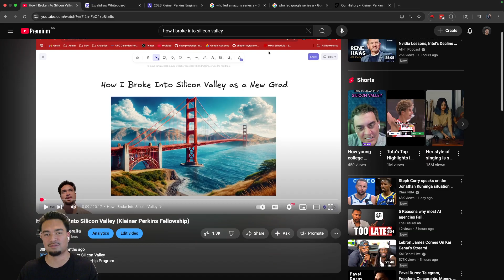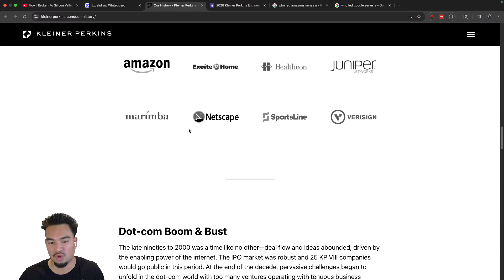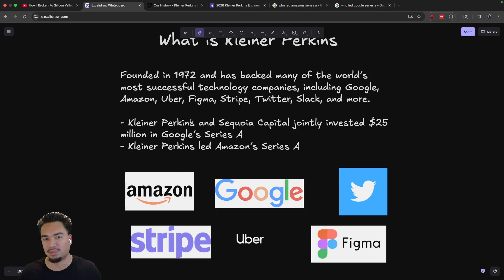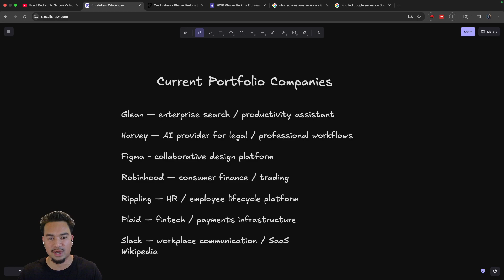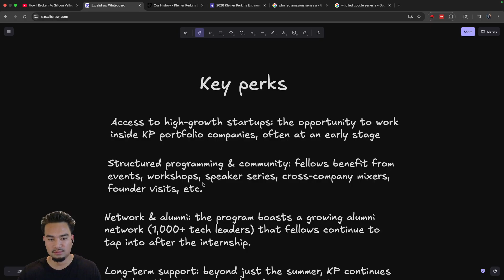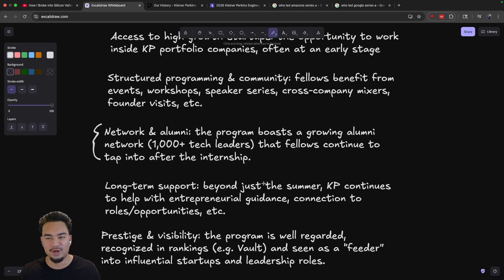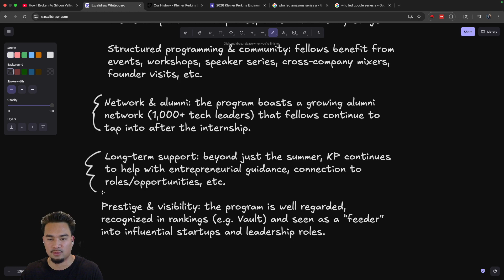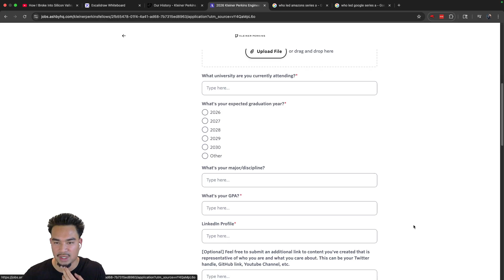Kleiner Perkins 2026 Engineering Fellowship Applications Are Open!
The KP Fellows program connects top university students with internship opportunities with the most innovative companies backed by Kleiner Perkins. Beyond your internship, you'll connect with a cohort of like-minded, passionate, and ambitious students, and build relationships with inspiring KP-founders and team members.

University students seeking engineering or design internships in the Bay Area during summer 2026.

Key perks
- Access to high-growth startups: the opportunity to work inside KP portfolio companies, often at an early stage
- Structured programming & community: fellows benefit from events, workshops, speaker series, cross-company mixers, founder visits, etc.
- Network & alumni: the program boasts a growing alumni network (1,000+ tech leaders) that fellows continue to tap into after the internship.
- Long-term support: beyond just the summer, KP continues to help with entrepreneurial guidance, connection to roles/opportunities, etc.
- Prestige & visibility: the program is well regarded, recognized in rankings (e.g. Vault) and seen as a “feeder” into influential startups and leadership roles.

Chapters

00:00 – Kleiner Perkins Fellowship 2026 Announcement
01:02 – What is Kleiner Perkins?
03:20 – Why the Fellowship Matters
05:59 – Fellowship Highlights & Personal Stories
07:11 – Program Details & Perks
12:25 – Application Timeline & Next Steps